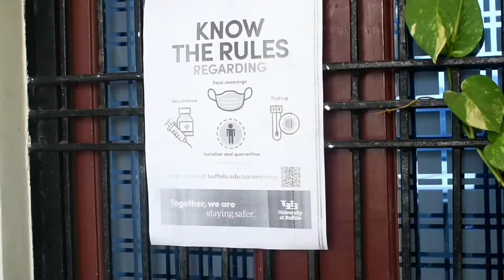"Different Types of People During Vaccination" | By Pushpendra Singh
“Different Types of People During Vaccination”

This video contains Five Subtopics.
Based of Comedy..

1) Social Media Addict.
2) Contest People.
3) The Scare Person.
4) Gaon ke Tau Log.
5) When Gabber singh gets vaccine.

Jaisa ki aap log jante hai ki hamare desh Bharat🇮🇳 ki baat hi kuch alag hai. Yaha sabhi log apane apane dhun me mast hai. To mai socha Kun n Bharat 🇮🇳 ke sabhi jagh ke COVID center pe jo different people aate hai unpe video banayi jaye..

Mera maqsad is video se kisi ki bhawnao ko thes pahucha nahi hai, koi v log is video ko personal na le. Aur jaisa ki aap sabhi log jante hai ki meri Channel abhi Nayi hai to bas channel ko apna manker khub payar dikaye, Koi bhul chuk hue ho agar pahle se hi maafi mangata hu. Ye khas video banane ke peeche mera maqsad sirf apka Entertainment hi hai. Mehnat to kaafi lagi hai video banane me Lekin mai is video se apaka dil jeet leta hu to mere mehnat safal ho jayegi. Bas ek chota sa kam ker Diegiyega video pasand aaye to apane gharwale aur dosto ko jarur dikhaye..

    Dhanyawaad 🙏 Bahut sara Payar❤️❤️

Directed by - PUSHPENDRA KUMAR SINGH.

Concept & Story Written By - PUSHPENDRA
                                    KUMAR SINGH.

Edited By - PUSHPENDRA KUMAR SINGH & IT'S
              TEAM.

Director of Photography - ARCHIT DEVEDI.

Special Thanks🦃 -    INDRAJEET VERMA.
                           MANOJ PATEL.

Kalakaar Log - INDRAJEET VERMA.
                  MANOJ PATEL.
                  ABHISHEK MISHRA.
                  PUSHPENDRA KUMAR SINGH.
                  ARCHIT DEVEDI.
                  KUMAR VAIBHAV SINGH.

     "Payar bhara Thanks 🦃 to my Team"